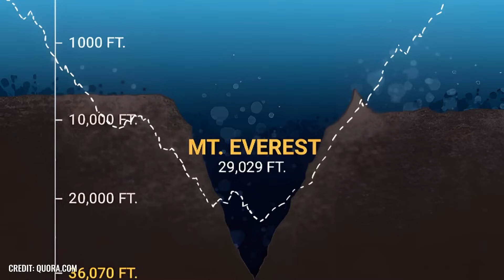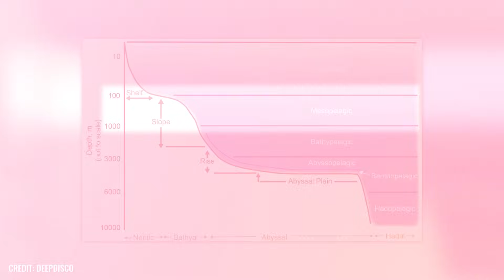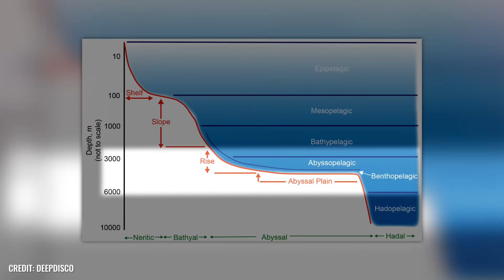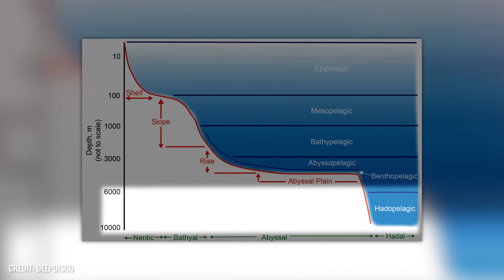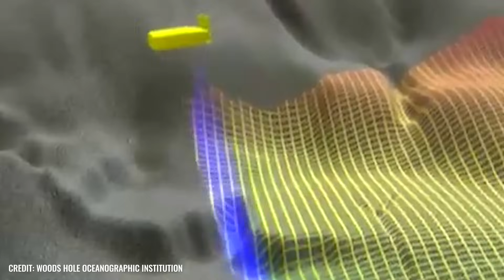Scientists Have Just Made a Shocking Discovery in the Mariana Trench after a Deep-Sea Probe Found It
The Mariana Deep Sea Trench - a place of dark beauty and extremes - is considered the deepest point in the oceans. Scientists have just made a startling discovery here after a deep-sea probe found it! The long and narrow valley at the bottom of the sea is the result of tectonic activity and home to many highly specialized and bizarre creatures. The latest findings in deep-sea research even suggest that other life forms and possibly entire civilizations exist in the depths, of which we had not the faintest idea until now.